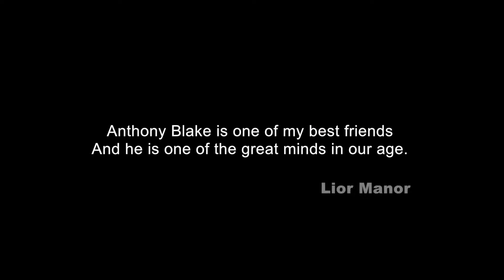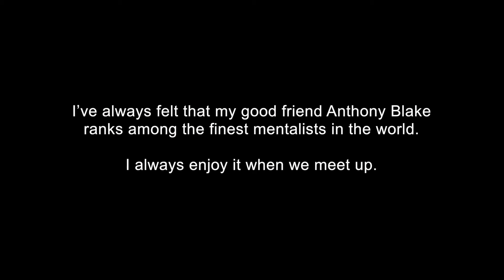Anthony Blake (3 DVD´s) por Grupokaps